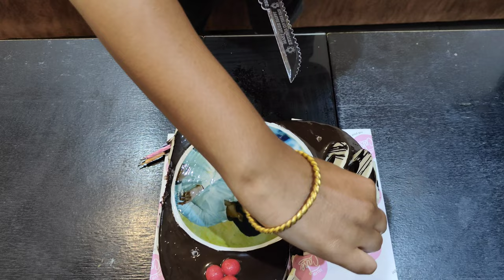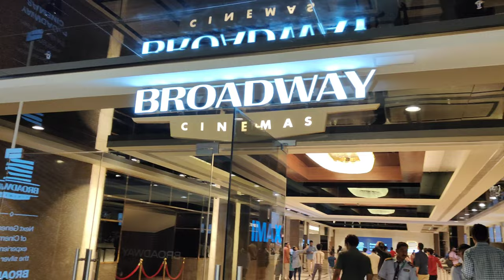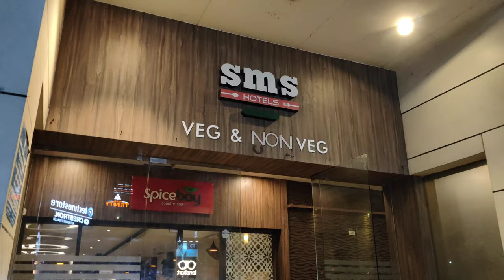🎁 It's my birthday🎂| family fun moments👻| Dharsh shini ❤️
🎁It is my birthday🎂 | family fun moments👻 | Dharsh shini❤️